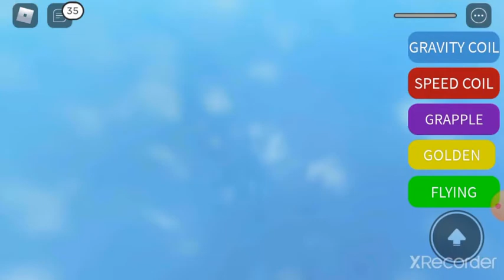OMGGGG!!! LIK IZ ROBLOXA PREDVIDEO KORONA VIRUS